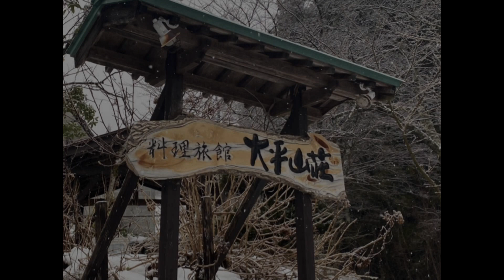小代の食 ～大平山荘編～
兵庫県美方郡香美町小代区にある【大平山荘（おおなるさんそう）】の紹介動画です。

「日本で最も美しい村」のひとつであり美しい原風景を残す小代にあるこちらの宿。周辺には美しい滝やスキー場があります。

お食事は、特産品であるすっぽんやチョウザメ、但馬牛をつかった絶品料理が楽しめます。

充実した時間を過ごせること間違いなしのお宿です！
大平山荘
ホームページ

制作：　奈良教育大学・奈良女子大学の連携開設科目「フィールドワークで地域に学ぶ」の受講者